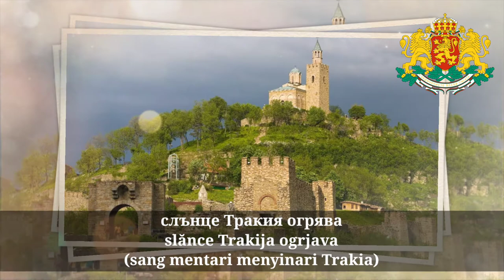Lagu kebangsaan Bulgaria - Mila Rodino (Мила Родино)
Mila Rodino (Kiril: Мила Родино; "Ibu Pertiwi Tercinta") adalah lagu kebangsaan Bulgaria. Lirik dan musik lagu digubah oleh Tsvetan Tsvetkov Radoslavov sebelum dia mengambil bagian dalam Perang Serbia-Bulgaria pada tahun 1885. Lagu ini resmi menjadi lagu kebangsaan pada tahun 1964.